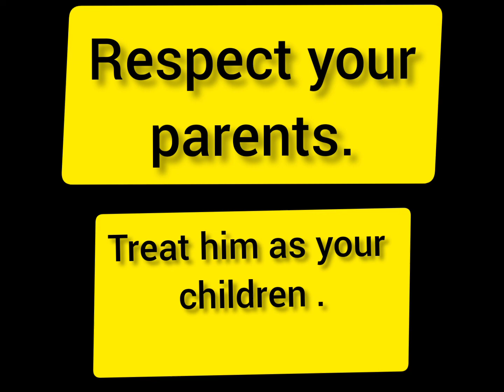🙏🏻कदर करो अपनी माँ-बाबा की||love your parents||motivational video||motivational speech||motivation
emotional video, most heart touching video, sad video of parents, most emotional video that will m ake you cry, Respect Parents, Must Watch Session on Respect Parents, parents, gift for your parents, parents gift, respect, moral values, love your parents, Must watch session for everyone
ड़र से मत ड़र कुछ ‌अलग‌ कर |Motivational video|Motivational poem|students motivation|winner motive

MOTIVATIONAL VIDEO||QUOTES ||Speech||Practice||motivational video for students||hard work||Motivation

Hello friends...
Welcome to anand motivation..

In this video you will learn powerful motivational video on hard work.it makes you more energetic and powerful for doing your study,works,and your jobs...

motivational video, motivational speech, success motivation, mann ki awaaz, motivation for students, motivation in hindi, motivation, best motivational video, powerful motivational video